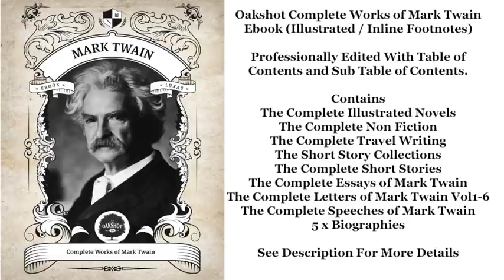Mark Twain The Mysterious Stranger - FULL AudioBook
The Mysterious Stranger by Mark Twain - FULL AudioBook
►For Ebook Offers Please Visit our Homepage

Chapter listing:

Chapter 1 - 0:10
Chapter 2 - 08:40
Chapter 3 - 25:32
Chapter 4 - 46:32
Chapter 5 - 52:03
Chapter 6 - 1:17:35
Chapter 7 - 1:43:01
Chapter 8 - 2:20:35
Chapter 9 - 3:01:21
Chapter 10 - 3:12:13
Chapter 11 - 3:39:08